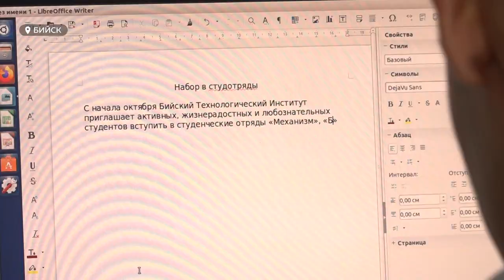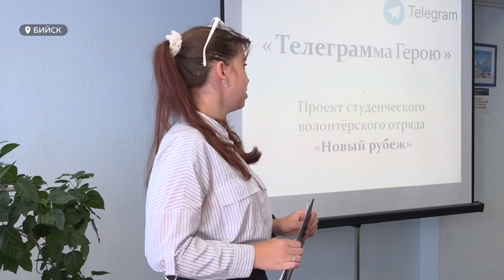Студенческий медиацентр из Бийска готовится войти в ТОП лучших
Депутат Государственной Думы Александр Прокопьев поддержал проекты медиа-центра, вручив студентам денежный сертификат, который ребята решили потратить на технику для съемок.